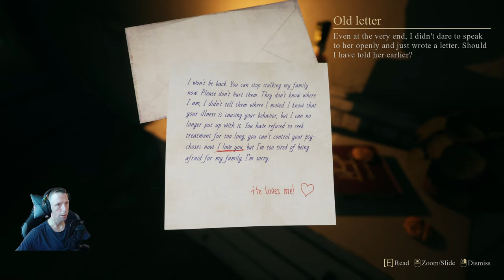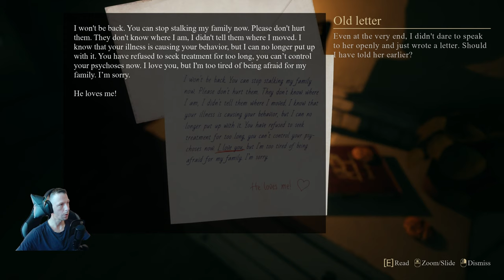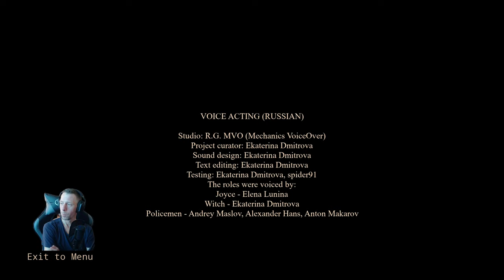CRIMSON SNOW - PART 3 - DID WE SURVIVE CHRISTMAS?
Crimson Snow is a story-driven psychological horror game about the dark events of one Christmas night. Make your way through the strange house lighted with Christmas decorations and hide from the otherworldly stalker obsessed with you. Your girlfriend, Joyce, will help you escape or… she will become another victim herself — your fate depends on your words and decisions.